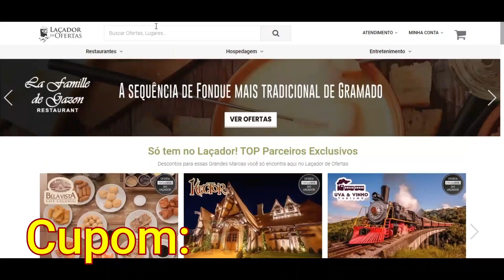Gramado| Hotéis no Centro.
Hotel Glamour da Serra.

Hotel Serra Azul.

CUPOM :  RAFAELRCG

CUPOM: RAFAELRCG

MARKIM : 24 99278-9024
Transfer  POA/Gramado e Canela.
                  Passeio Bento Gonçalves
                    UBER Gramado e Canela

Fala galera, beleza? Acompanhem o vídeo e sintam-se como se estivem aqui.